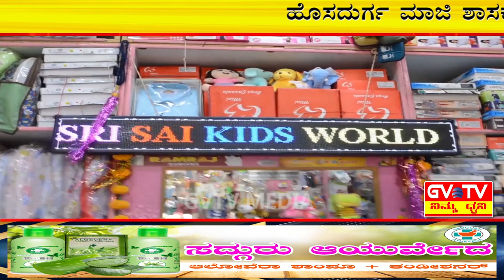"ಪಾದಯಾತ್ರೆ"-2ನೇ ದಿನ. ಕೆ.ಪಿ.ಸಿ.ಸಿ.ಪ್ರಧಾನ ಕಾರ್ಯದರ್ಶಿ ಡಾ.ಸಾಸಲು ಸತೀಶ್ ಭಾಗಿ...GVTV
ಹುಲ್ಲುಕಟ್ಟೆ ಗ್ರಾಮದಿಂದ ಪ್ರಾರಂಭವಾದ 2ನೇ ದಿನದ ಪಾದಯಾತ್ರೆ ಅತ್ತಿಮಗ್ಗೆ ಗ್ರಾಮದಲ್ಲಿ ವಾಸ್ತವ್ಯಗೊಂಡಿತು.